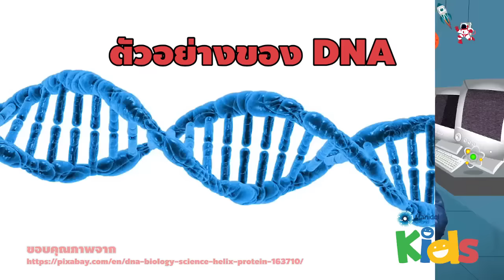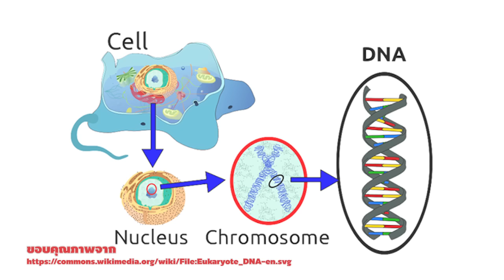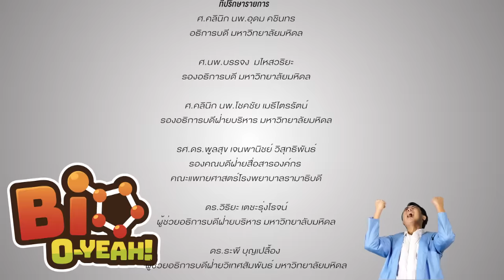Bio-O-Yeah [by Mahidol] มารู้จัก DNA กันเถอะ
อะไรคือ DNA และ DNA เราได้รับมาจากไหน ทำไมเราถึงหน้าตาเหมือนพ่อเหมือนแม่ ทำไมบางคนผิวดำ บางคนผิวขาว อะไรคือตัวกำหนดสิ่งเหล่านี้กันนะ และถ้าเราเอา DNA ของหนู มาผสมกับ DNA ของหิ่งห้อยมันจะเกิดอะไรขึ้น วันนี้ในรายการ Bio O-Yeah พี่แทนและน้องเหนือจะพาเพื่อน ๆ มาร่วมค้นหาความลับที่ซ่อนอยู่ใน DNA กัน ในตอน “มาจักรู้จัก DNA กันเถอะ”

Bio-O-Yeah รายการสั้นกระตุ้นความอยากรู้ จุดประกายนักวิทย์ฯ ตัวน้อยให้รักและเข้าใจสิ่งมีชีวิตและธรรมชาติ เพราะวิทยาศาสตร์อยู่รอบตัวเรา YouTube Mahidol Kids